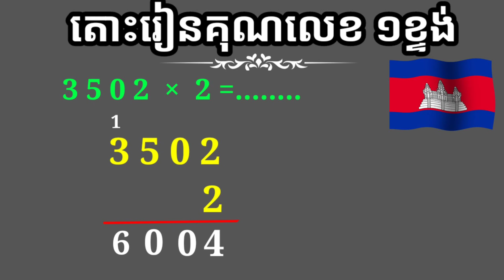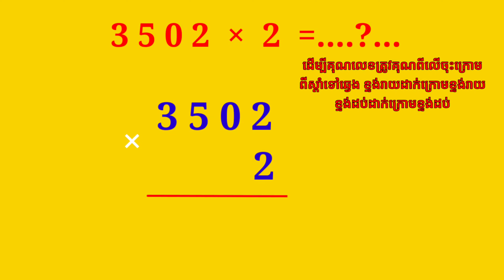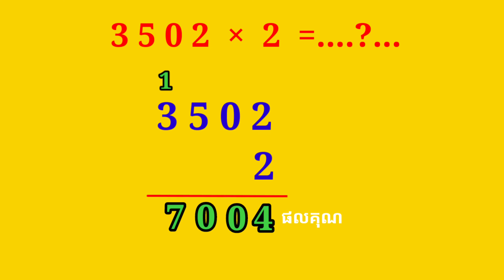របៀបគុណលេខ ១ខ្ទង់/One-digit multiplication mode